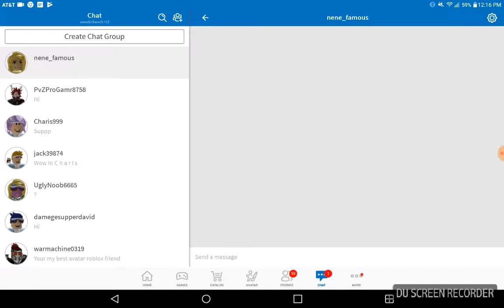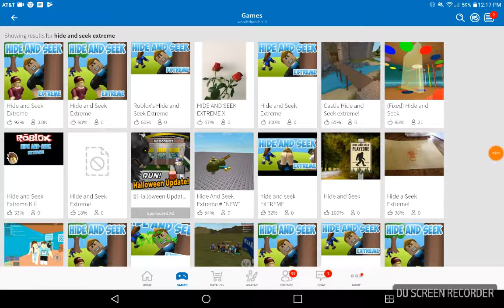Royale high I am a water fairy!